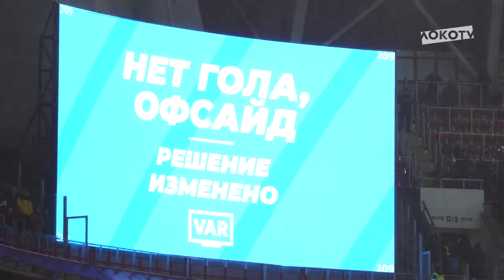LOKO LIVE // Снежное дерби // Победа над «Спартаком»